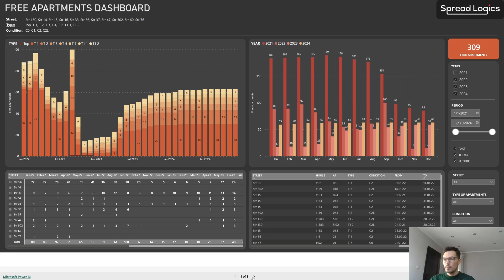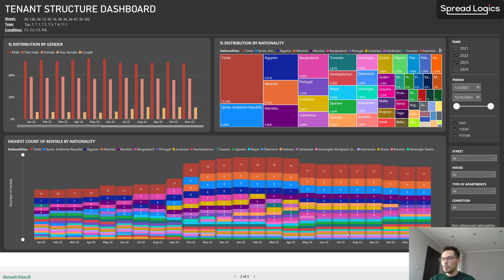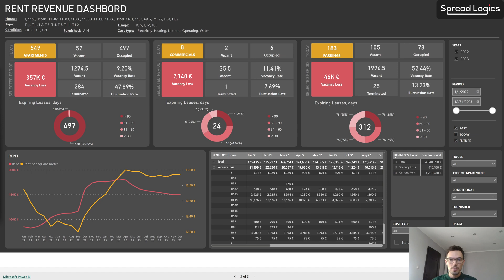Rental Analytics Dashboard in Power BI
Step into the future of real estate analytics! Uncover the power of our Microsoft Power BI dashboard tailored for a dynamic Real Estate business with an extensive portfolio of residential properties across Europe. Wave goodbye to manual processes and embrace unprecedented efficiency!

Key Metrics Tracked: Tenant Analysis (Gender, Nationality); Vacancy Rate, Fluctuation Rate, Vacancy Days, Expiry Days, Vacancy Loss, Revenue.

Powered by Integrations: Microsoft Excel, SQL Query.
Technologies:  Calendar Integration, Power BI Roles Management.

Business Benefits: Cost Efficiency, Time Optimization, Minimizing Vacancy Loss.